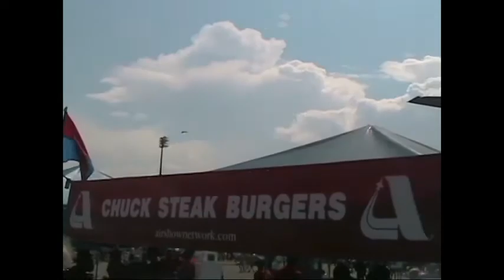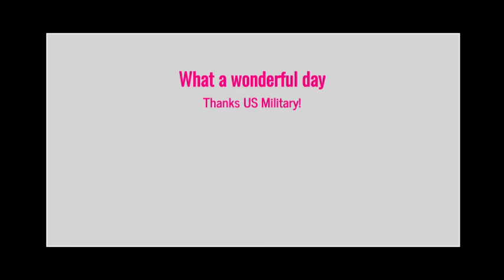Charleston SC Air Show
My sister and myself borrowed my nephews and went to the air show hosted by the Charleston SC AFB.  All branches of the military participated.  The boys both snagged a full goodie bag from various booths and we found a perfect spot to watch.  it was a spectacular day of fun!